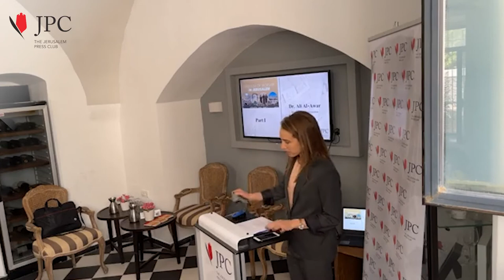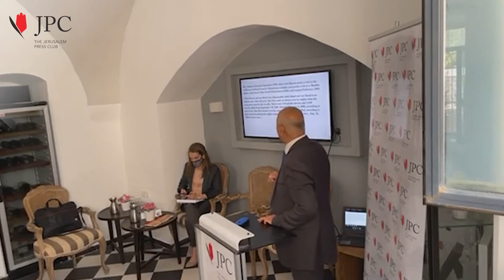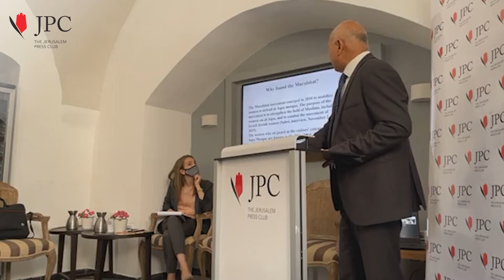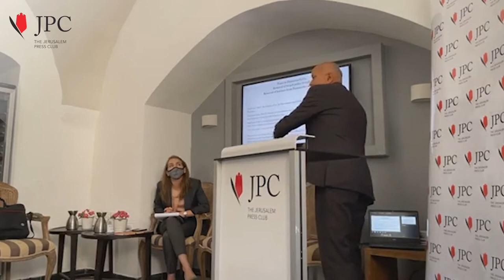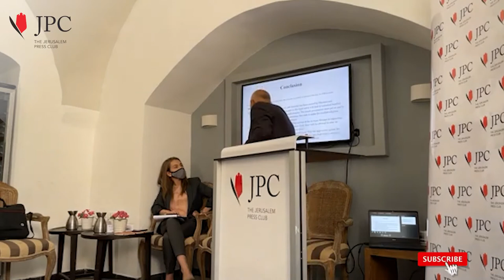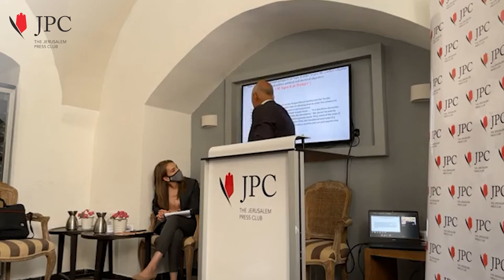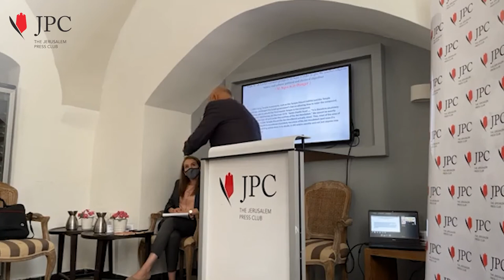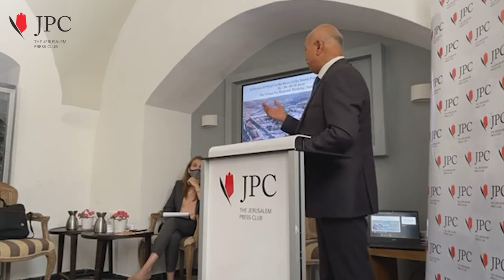Freedom of Worship in Jerusalem | Press Event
Freedom of Worship is never a simple issue, and in one of the most contested areas of the world, with historical significance to all three monotheistic religions, the debate over the right to pray becomes more heated.
On the surface, the state of Israel allows citizens, residents and visitors to practice their beliefs without fear, but a growing number of Jews, Muslims and Christians are questioning the Status Quo – with attempts at changing legislation, trying to establish facts on the ground, or even resorting to violent and often lethal opposition.
Can compromises be reached before further bloodshed occurs? Must decisions wait until comprehensive agreements are made? Is the Israeli government influenced by pressure from the Diaspora? Where does Christianity fit in?
The Jerusalem Press Club is honored to invite you to a sincere discussion over these questions in the search for positive discourse over an intractable conflict that often lies at the heart of global attention.

AGENDA
Part I
Briefing followed by Q&A:
Haram Al-Sharif:
A Palestinian perspective on the holiness of the compound and its historical centrality to the narrative of the Muslim-Jewish conflict.
Part II
Panel Discussion:
The Temple Mount
Rabbi Yehuda Glick, Former Member of Knesset
The Western Wall Compromise
Anat Hoffman, Founder, Women of the Wall
The Christian Holy Sites
Dr. Petra Heldt, Jerusalem Biblical Studies Society.